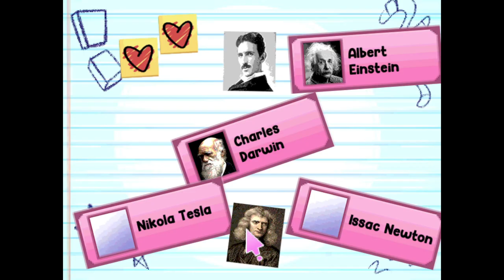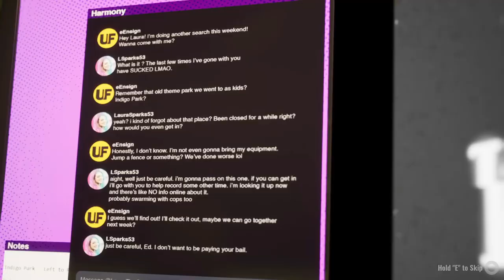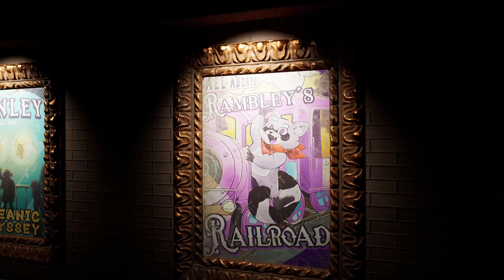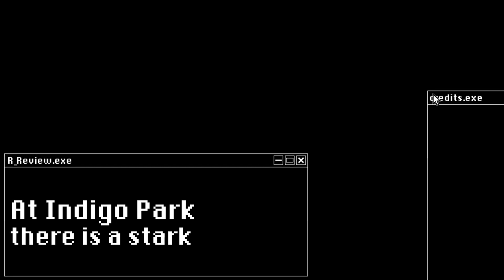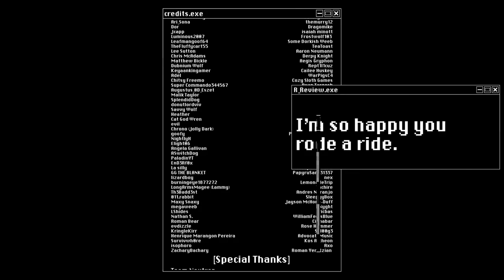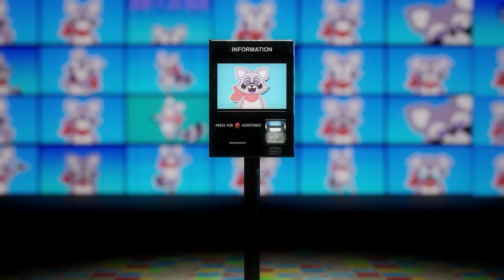INDIGO PARK Chapter 1 UPDATE: New Surprises!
The update was good. I can only see good things going from here for this game.

If you hated this video, just leave a dislike for your hating pleasures, because I don't really care about them. It's anyone's opinion.

I'm Just Leo, and I'll see you in your dreams! Peace out.